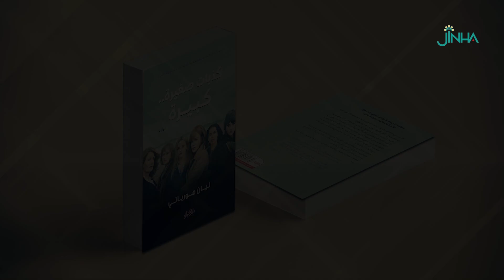رواية كذبات صغيرة كبيرة